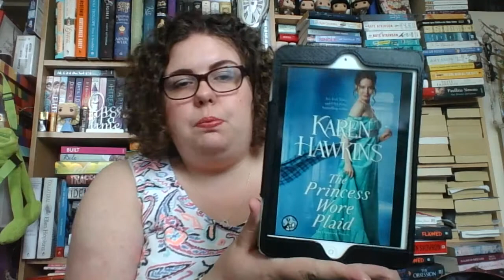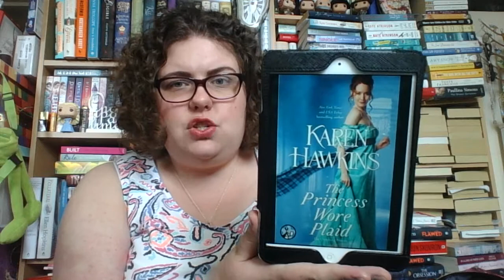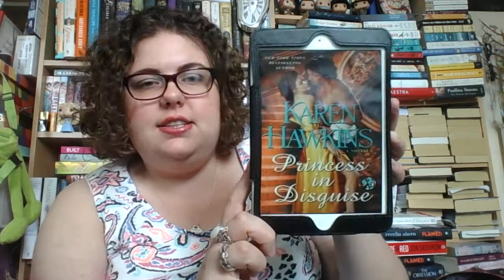May 2016 Reading Wrap Up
GOODREADS: wrathsqueen